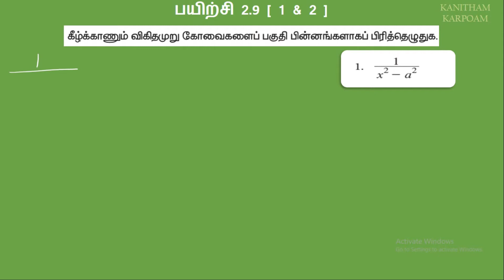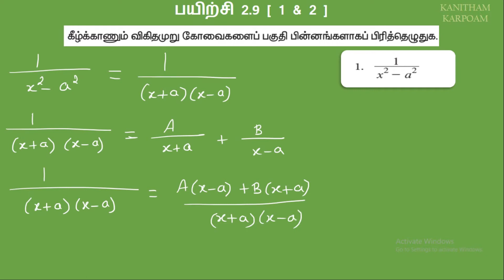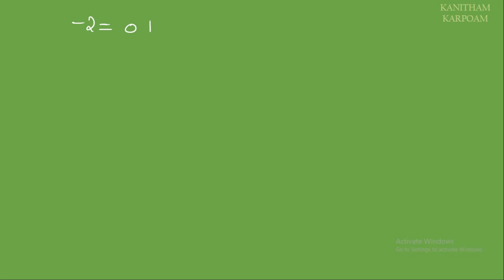TN 11th Maths Tamil Medium || Exercise 2.9 Sum 1 & 2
கணம் என்றால் என்ன ? பகுதி-1

கணம் என்றால் என்ன ? பகுதி-2